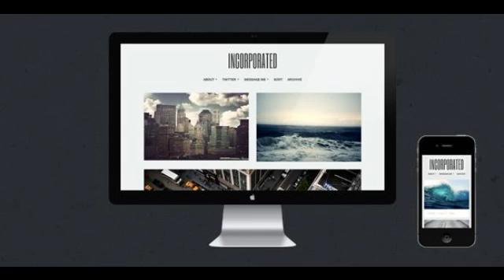Preview Incorporated - Tumblr Theme Blogging - Tumblr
Features:Two Post Sizes: Tag posts _#8220;large_#8221; to expand the post to two columns in width.Sorting: Sort posts by up to six definable tagsiPhone ThemeSingl...

          , Columns
             : 2

          , Compatible Browsers
             : IE9, Firefox, Safari, Opera, Chrome

          , Documentation
             : Well Documented